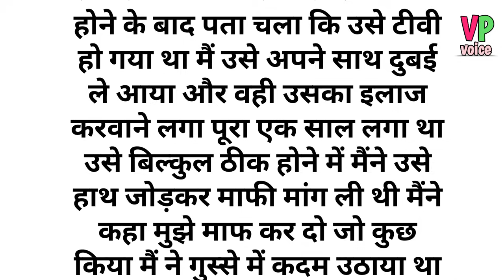Suvichar Kahaniyan | Moral Kahaniyan | Motivational Story | Romantic Kahaniyan | Hindi Story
❤️ your quarries ❤️
true story
Hindi story
Lessonable story
Moral story
Emotional story